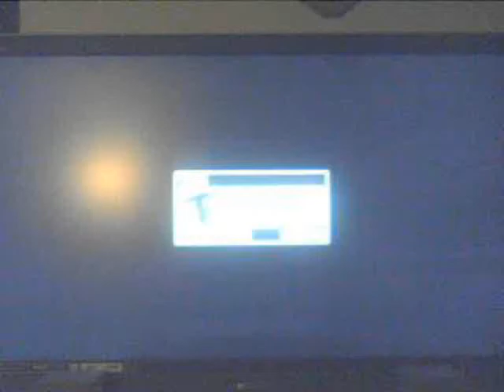Dragon Ball Z : Burst Limit Demo 01.Saiyen Arrival!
DBZ Demo Gameplay. Comment & Rate :)